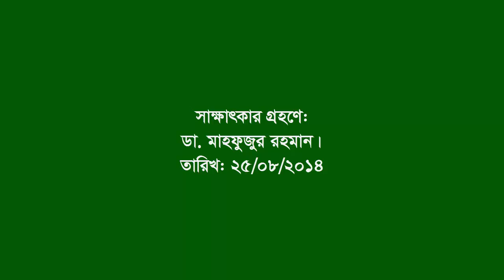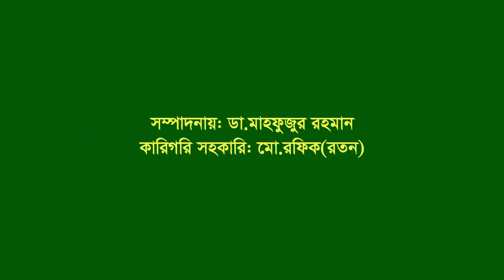Interview of S M Elius Chy । Hathazari । CTG । F Fighter । FF । Group Commander